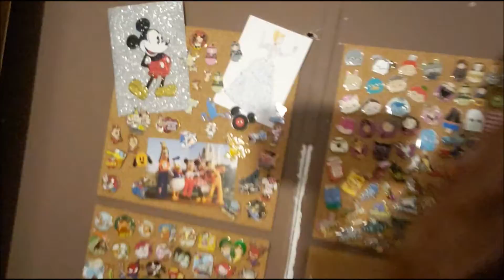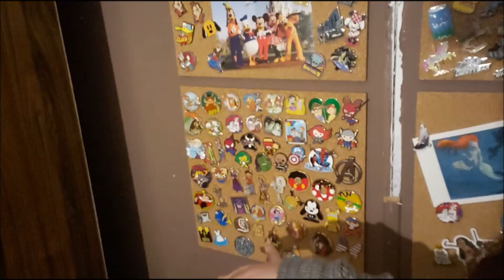Vlogmas Winner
Today's video is announcing my vlogmas winner. First I want to thank everyone for your continued support. You all are just absolutely amazing. Have a magical new year.

Thank you all so much for your continued support it truly means the world to us.

Ashley